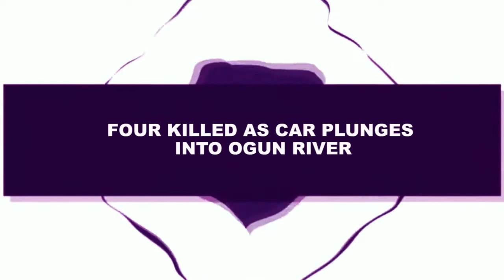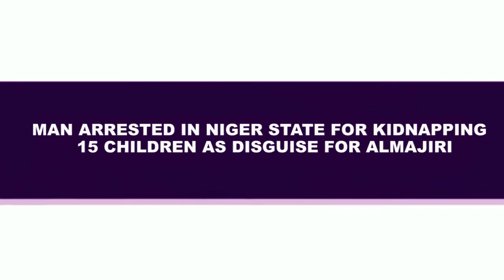FOUR KILLED AS CAR PLUNGES INTO OGUN RIVER